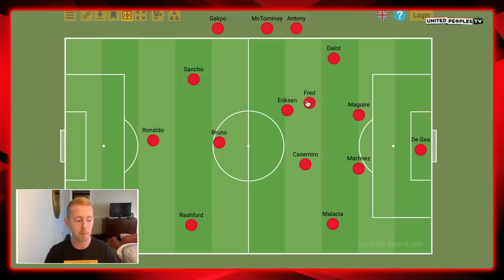How Man Utd Line-Up With Casemiro & Antony/Gakpo | Ten Hag's Starting XI, Formation & Tactics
How will Erik ten Hag line-up his Manchester United side with new midfielder Casemiro and either Antony or Cody Gakpo, with Man United likely to sign one of the wingers this week?

In this video, Sam takes a look at the likely starting midfield with Casemiro in it as well as looking at options in attack and the differences in attack if United sign Antony or Gakpo.